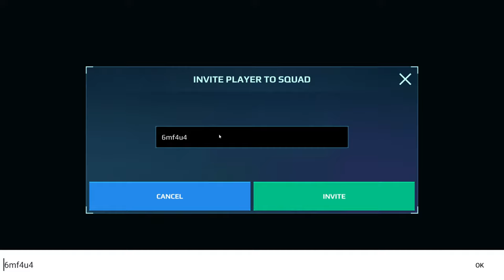WAR ROBOTS LIVE STREAM ULTIMATE INVADER STRONGEST BUILDS?